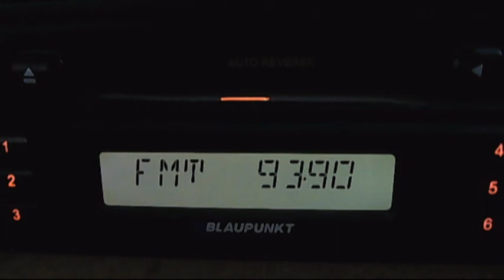fm dx pro fm baneasa without mix magic fm ploiesti 21:43